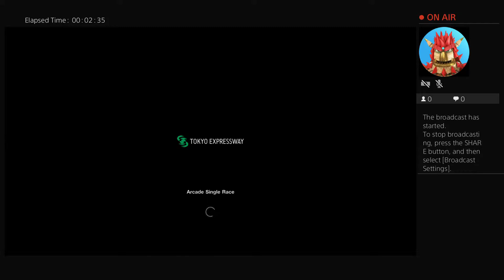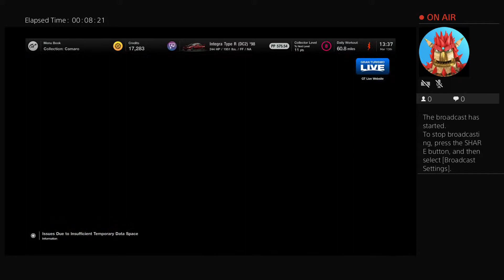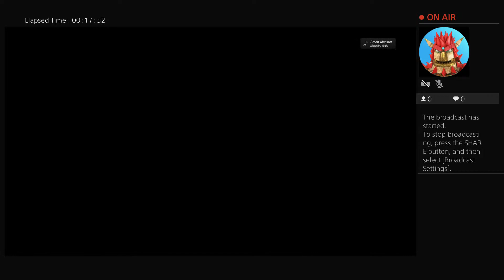Gran Turismo 7 first three races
This is Ruslan's channel where we discuss gaming, cars, and politics.